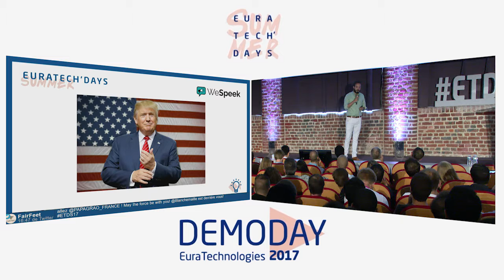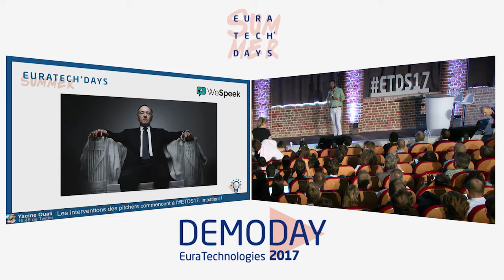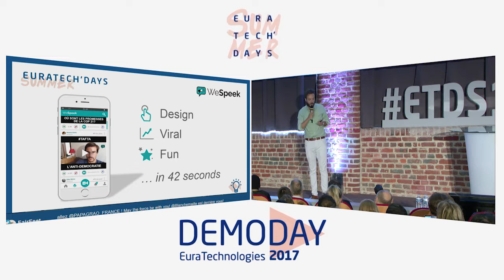EuraTech Days Summer 17 / DemoDay : Pitch Start-Up WESPEEK